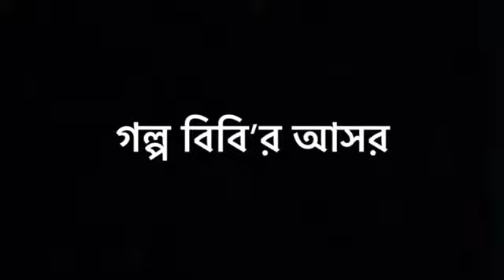GhuRi ( Golpo Bibir Asor, 1) ঘুড়ি ( গল্প বিবির আসর, ১)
A short story written by Sroddha Patranabis, read by Sanchita Mahanti